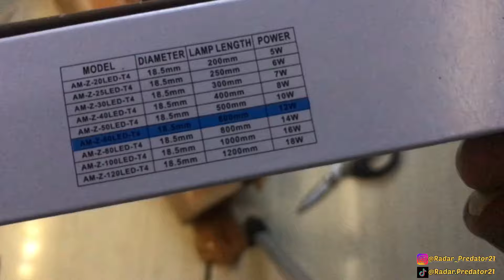REVIEW LAMPU AQUARIUM ARMADA AMZ T4 LED 35 RIBUAN YANG TERANG BENDERANG!!!